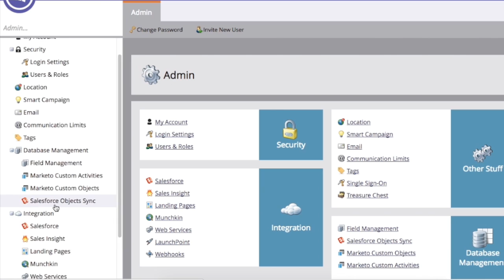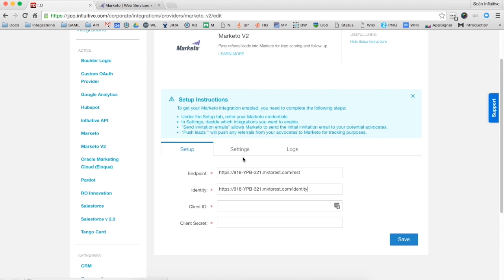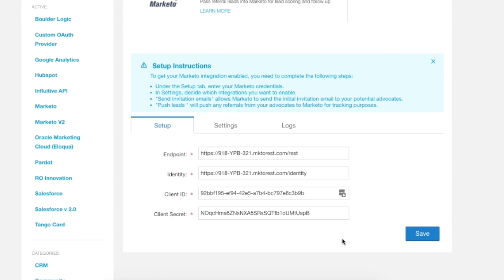How-To #1: Set Up Marketo V2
Watch this video to learn how to set up the Marketo V2 Integration in your AdvocateHub!

This video narrated and recorded by Seán!